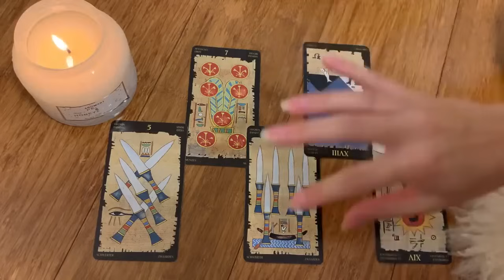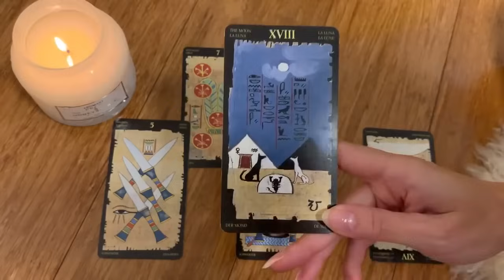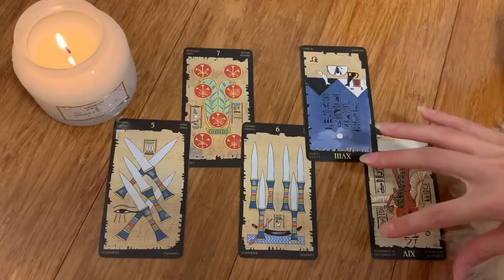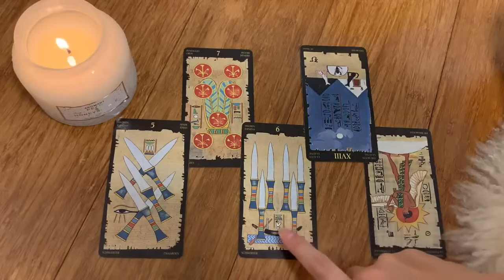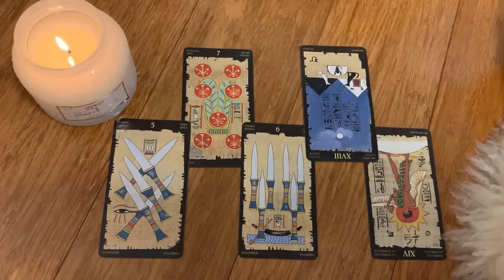GEMINI🔥THIS WILL CHANGE EVERYTHING! 🔥OMG! MID SEPTEMBER 2023 TAROT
💎 MID SEPTEMBER 2023 TAROT